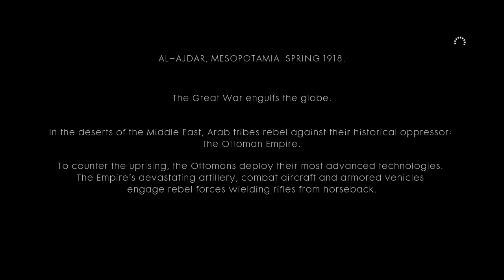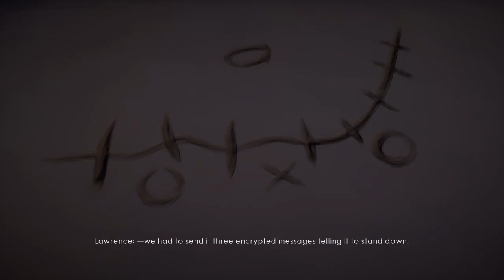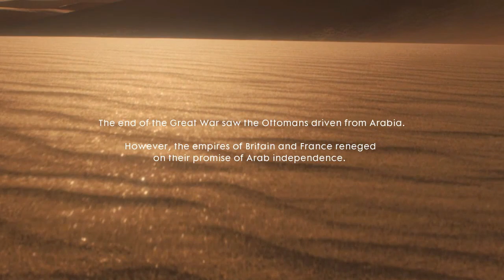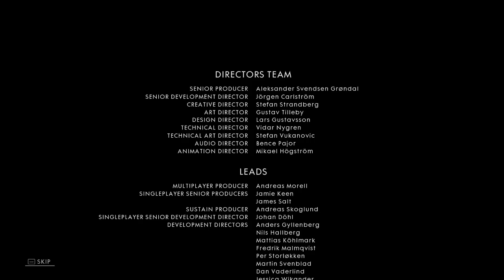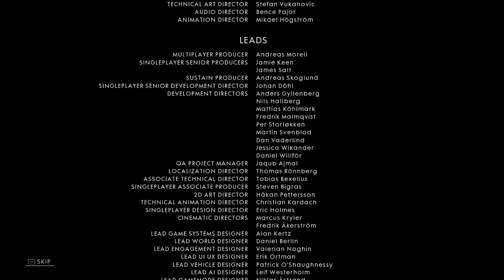Battlefield I: Campaign 5 - Nothing is Written (Max difficulty)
Gooooooooooooooooooooooooooood morning Gamer's, I hope all of you are doing great today, its your boy zero and I'll be playing Battlefield I on max difficulty (Hard) with zero death.

Battlefield 1 is a first-person shooter video game developed by DICE and published by Electronic Arts. Battlefield 1 is the fifteenth installment in the Battlefield series, and the first main entry in the series since Battlefield 4.

94% liked this video game
Rating: 4.5/5.0

Initial release date: 21 October 2016
Developer: DICE
Engine: Frostbite
Composer: Johan Söderqvist
Mode: Multiplayer video game
Designer: Daniel Berlin
Platforms: PlayStation 4, Xbox One, Microsoft Windows

I'll make sure to read each one of them.